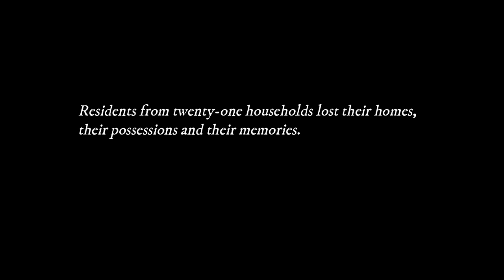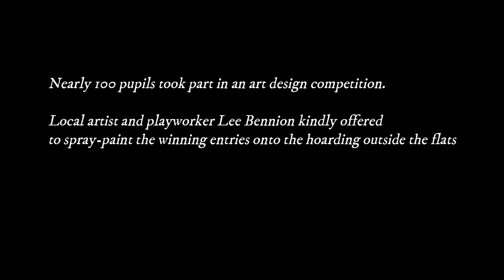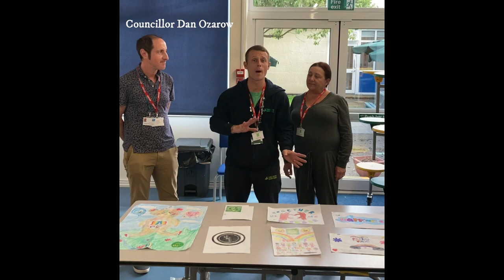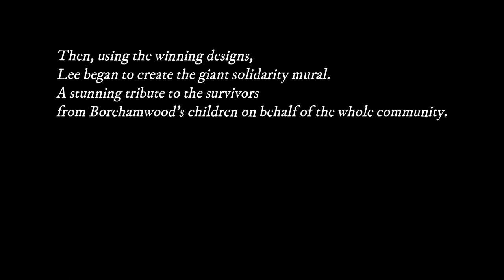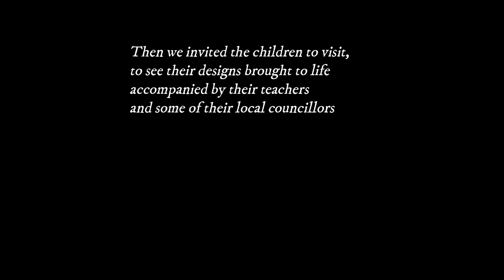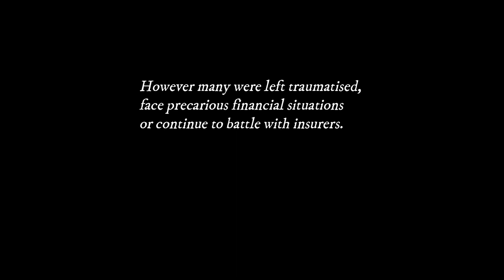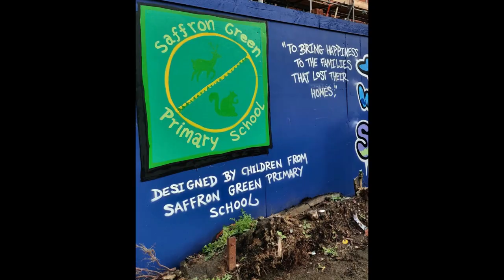We All Stand Together - A Tribute to the Balmoral Drive Fire Survivors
(2023), is a short documentary film Directed by Dan Ozarow.

Set amidst the backdrop of a terrible fire that destroyed blocks of flats in Borehamwood, Hertfordshire in August 2022, a six-year old schoolgirl Ava-Mae decides she must do something to help the survivors. Her entire school comes on board, an art competition commences and a local artist offers to spray-paint the winning children's designs onto a huge solidarity mural on the hoarding outside the burnt-out flats. This is the story of a community that stood together through adversity and offered hope to those who suffered so much.